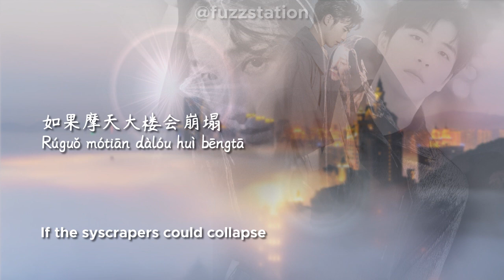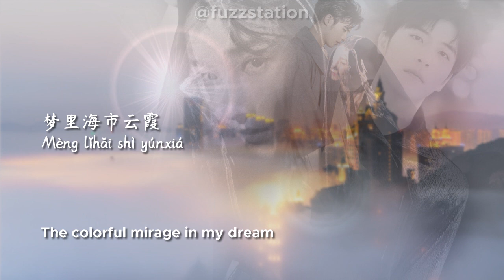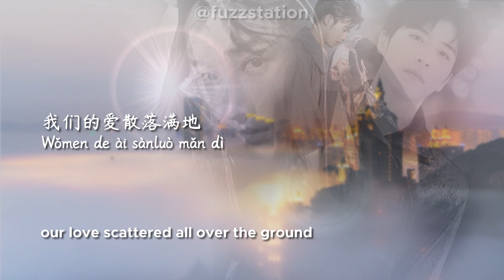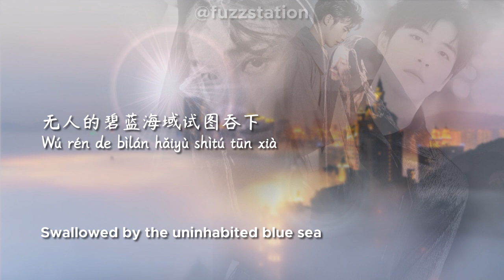[Eng Sub / Pinyin] 三叔说 - 海市蜃楼 Mirage | Random song Random Picture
falls in love instantly with this song
for translation purpose only
copyright to owner